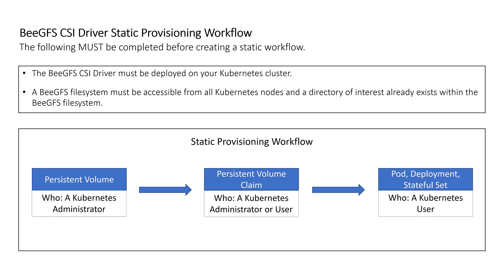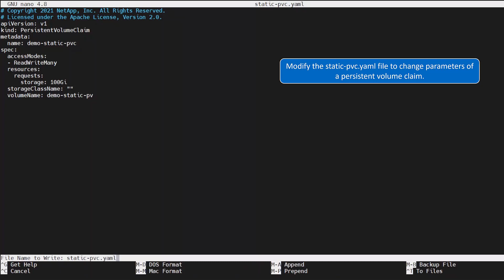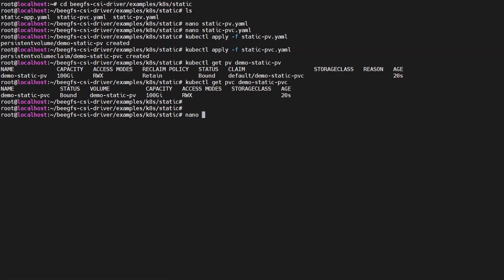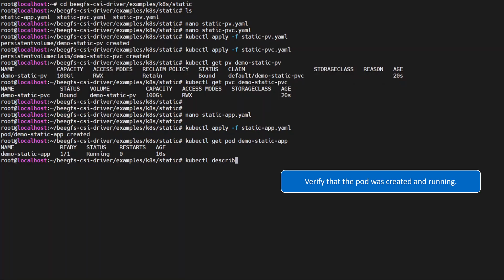BeeGFS CSI driver Static Provisioning Workflow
The BeeGFS CSI driver provides high performing and scalable storage for workloads running in container orchestrators like Kubernetes.